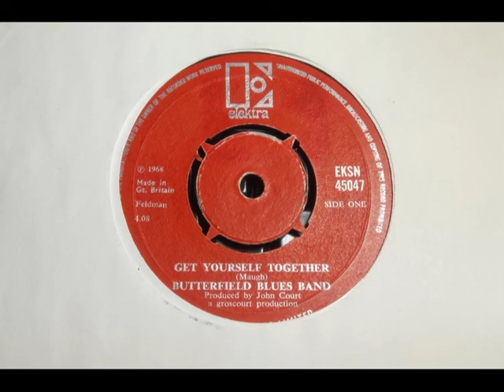Funk R&B - PAUL BUTTERFIELD BB - Get Yourself Together - ELEKTRA EKSN 45047 UK 1968 Vocal Dancer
Upload #1837 ~ HQ from UK 45 pictured ~~ Hippie Psych Soul vocal after nice Breakbeat Intro. Then a long R&B Harp bit. They Wuz Stoned. A way from their 1966 sound. B side "Mine To Love" slow weary Blues vocal. Talky Intro is soooo 1968 'R&M's Laugh In' type Cornball. Orange label with Silver print, how would a Club DJ read that in the semi-dark?